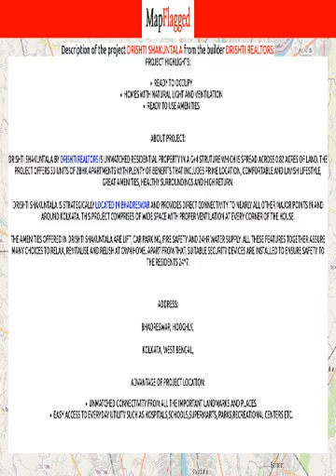Kolkata | Drishti Shakuntala by Drishti Realtors at Bhadreswar | MapFlagged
📚 Video Chapters:
0:00 Project Introduction
0:10 Project Price
1:05 Project Name
1:10 Project Address
1:15 Project Description
1:25 Project Amenities
1:30 Project Builder Description
1:35 Project Key Places
1:40 Subscribe to MapFlagged!

📣 Following is the detail of Drishti Shakuntala, a project by Drishti Realtors:
Project Highlights:
Ready to OccupyHomes with natural light and ventilationReady to use amenities
About Project:
Drishti Shakuntala by Drishti Realtors is unmatched residential property in a G+4 struture which is spread across 0.82 acres of land. The project offers 33 units of 2BHK apartments with plenty of benefits that includes prime location, comfortable and lavish lifestyle, great amenities, healthy surroundings and high return.
Drishti Shakuntala is strategically located in Bhadreswar and provides direct connectivity to nearly all other major points in and around Kolkata. This project comprises of wide space with proper ventilation at every corner of the house.
The amenities offered in Drishti Shakuntala are Lift, Car Parking, Fire Safety and 24Hr Water Supply. All these features together assure many choices to relax, revitalise and relish at own home. Apart from that, suitable security devices are installed to ensure safety to the residents 24*7.
Address:
Bhadreswar, Hooghly,

💰 Drishti Shakuntala : Bhadreswar, Kolkata, India with the price structure:
2 BHK at 15.95L-22.20L having area 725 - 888 sq.ft

🏥 Nearest Hospitals to this Project:
E S I Hospital Gourati
Digra Bhoreshwar Municipality Hosp
BCC Sishu Seba Sadana Hospital
Bhadeswar Municipality Hospital
Hospital

✒️ Nearest Schools to this Project:
Saradapally Vivekananda School
Subham Junior High School
Saradapally Kannya Vidyapeeth
Pearl Rosary School
Sharadapalli G S F P School

🍕 Nearest Restaurants to this Project:
Brahambachari Hotel & Restaurant
Maa Tara Restaurant
Ayush Momo Center
Bhulu Ghugni & Nanpuri
Plaza Hotel & Restaurant

🚃 Nearest Train Stations to this Project:
Bhadreshwar Railway Station
Mankundu Railway Station
Ichhapur Railway Station
Shyamnagar Railway Station
Chandannagar Railway Station

🏬 Nearest Shopping Malls to this Project:
Sita Ram Market
Tarun Shopping Centre
American Tourister
Manike Tala Super Market
Pink City Mega Bazar

🌼 Nearest Parks to this Project:
K M D A Park
Indira Maidan-Baidyabati
Nack Maidan-Bhadreswar
Co-Operative Maidan
Subhas Maidan

🎥 Nearest Movie Theaters to this Project:
Udayan Cinema Hall
Sushma Cinema
Deboshri Cinema Hall
Atindra Cinema
Jayanti Cinema Hall

☕ Nearest Cafes to this Project:
Dutta Cabin
Gold Laun
Rishra Coffee House
Sameer

✈️ Nearest Airports to this Project:
যশোর এয়ারপোর্ট

🏢 Nearest Stores to this Project:
Staramaa Cloth Store
Mondal Footwear
New Chit Mahal
Gouri Bastralaya
Baishakhi Hosieary Centre

➕ Nearest Doctors to this Project:
Dr. Sayan Dey - Goodluck Pharmacy
Dr S K das
DR.Subhasis Sheet Clinic
Analysis
Dr. Promit Mandal